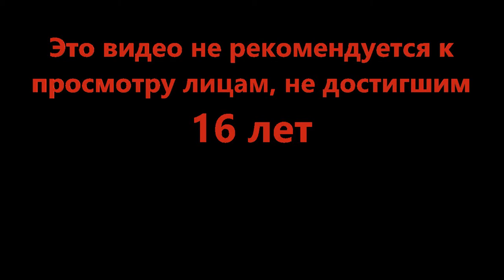Жёсткая борьба среди мармеладок - Super Golf! (Roblox)